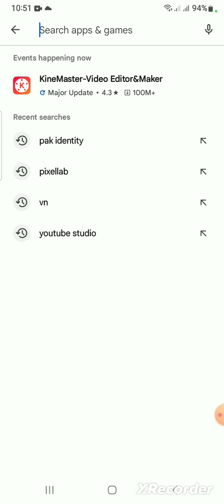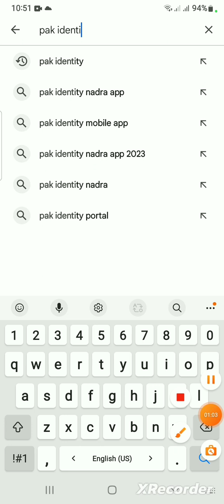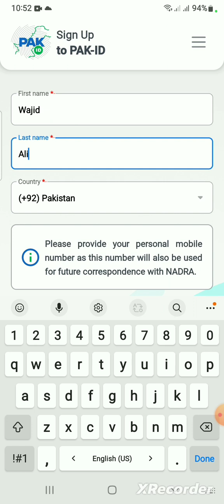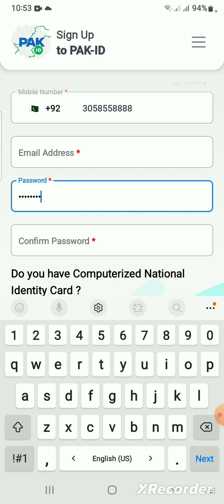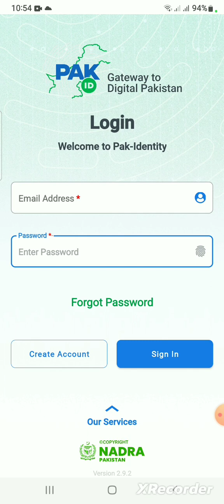pak identity account banane ka tarika I pak identity card online apply I pak identity cnic renewal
in this video i will tell you that how we can make account on Pak identity app and how we can apply for National Identity card online